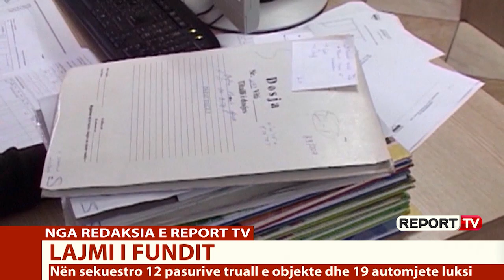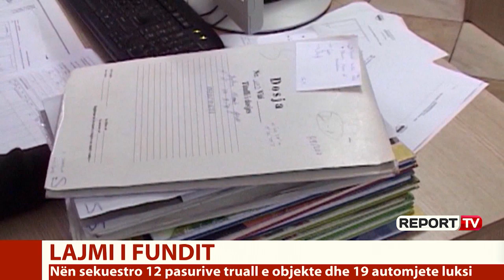Report TV -BILANCI i SPAK për operacionin e OFL: 12 prona dhe 19 makina të sekuestruara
Drejtoria e Përgjithshme e Policisë së Shtetit, në zbatim të Aktit Normativ Nr.1, datë 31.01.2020, nga hyrja në fuqi e këtij akti dhe deri me datën 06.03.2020, ka paraqitur për vlerësim në Prokurorinë e Posaçme 62 raste sekuestrimesh, duke kërkuar vlerësim sekuestroje për 101 pasuri. Nga 101 pasuri të dërguara për vlerësim sekuestro, 71 pasuri janë automjete dhe 30 janë pasuri të paluajtshme (truall dhe objekte).